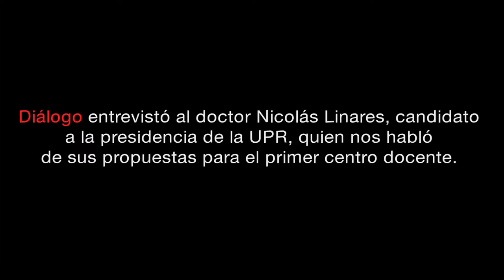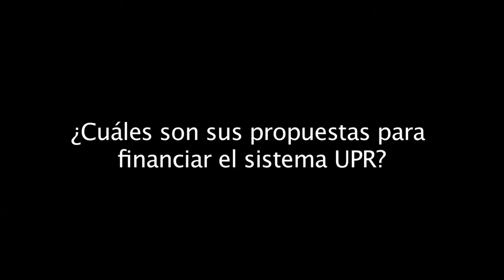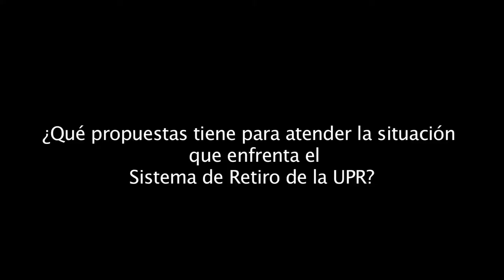Entrevista la Dr. Nicolás Linares